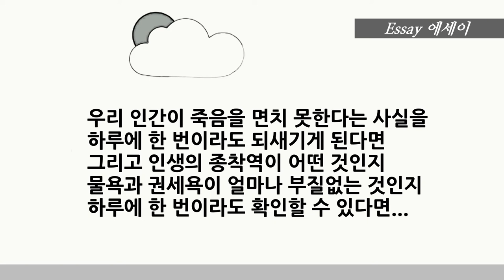구로문인협회 최용현 수필가의 글 "하루에 한번이라도"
하루에 한번이라도

최 용 현

하루에 한 번이라도
우리 이웃 누구의 장례행렬이
상두꾼의 상여소리와 함께 지나가고
우리가 매일 그 모습을
빌딩에서 길거리에서 바라볼 수 있다면...

그리하여

우리 인간이 죽음을 면치 못한다는 사실을
하루에 한 번이라도 되새기게 된다면
그리고 인생의 종착역이 어떤 것인지
물욕과 권세욕이 얼마나 부질없는 것인지
하루에 한 번이라도 확인할 수 있다면...